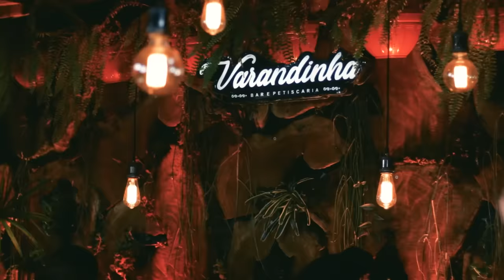Thiago Aquino | DVD Intimista | Só pedrada 3.0